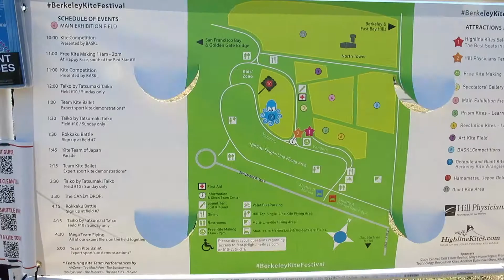Berkeley Kite Festival 2015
Sunday fun at Berkeley Kite Festival (BKF) in César Chávez State Park